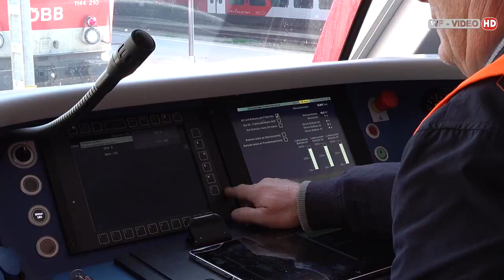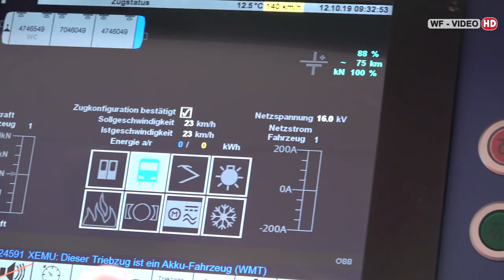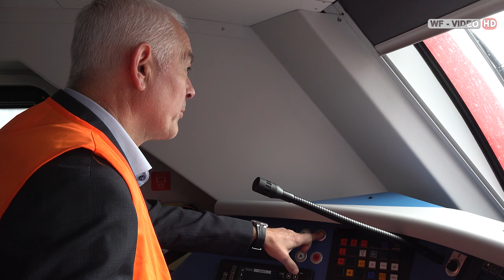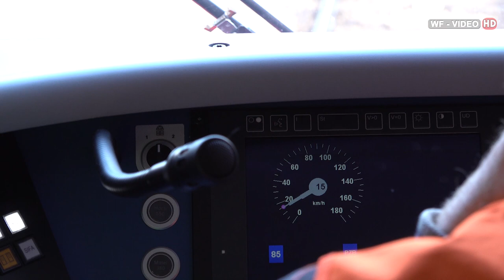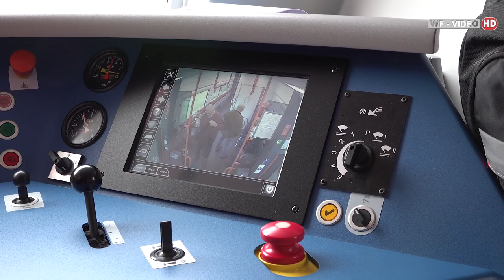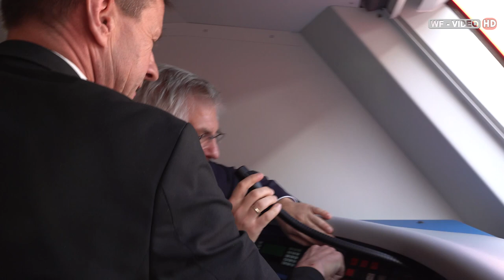ÖBB Cityjet eco auf den Gleisanlagen des Kremser Hafen- und Industriegebietes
1. zugelassener Batterie-Zug in Europa feiert Premiere im Fahrgastbetrieb.

ÖBB und Siemens entwickelten gemeinsam einen elektro-hybriden Batterieantrieb für den ÖBB Cityjet.
Am 12. Oktober war der Zug, der auch auf nicht elektrifizierten Bahnstrecken lokal emissionsfrei eingesetzt werden kann, zu Gast in Krems.
Die Sonderfahrt führte in ein für zahlreiche Kremser nicht alltägliches Gebiet - die Gleisanlagen der Kremser Hafen- und Industriebahn.
Der umweltfreundliche ÖBB Cityjet eco setzt so neue Maßstäbe im Nah- und Regionalverkehr.